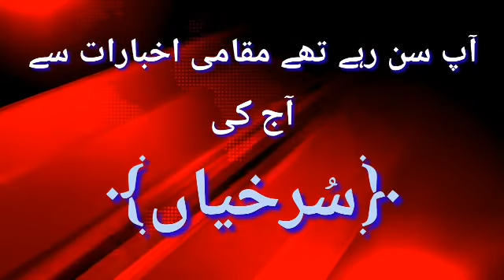KashmirCrown: Newspaper Headlines With Kashmicrown